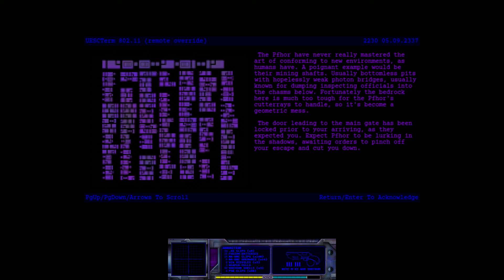Portal of Sigma Ep. 6 - "All Good People are Asleep and Dreaming..."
"Portal of Sigma" Level 7 - "All Good People are Asleep and Dreaming..."

"Portal of Sigma" is an 11-level scenario for Marathon Infinity created by Simon Dupuis, featuring new textures, weapons, and enemy designs. The scenario was left incomplete, with only the first of three planned chapters finished.